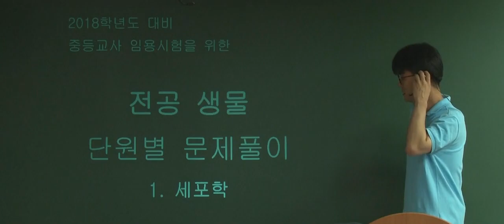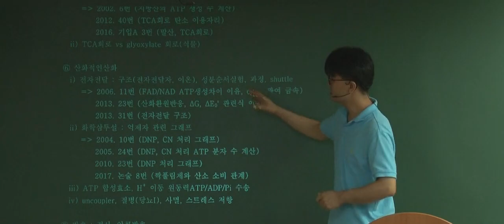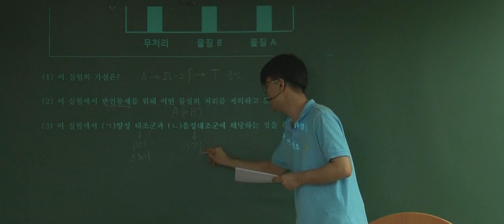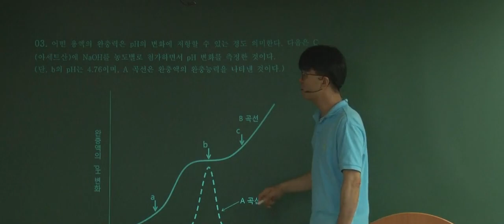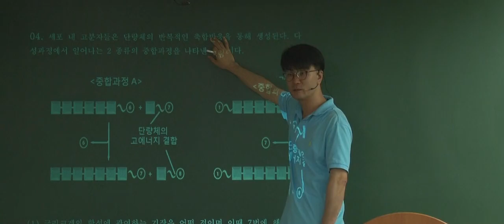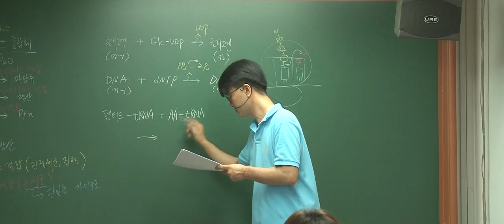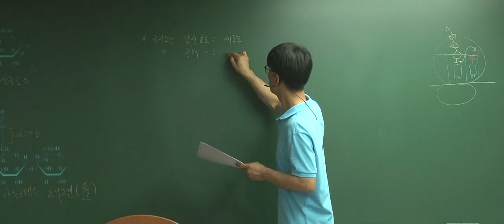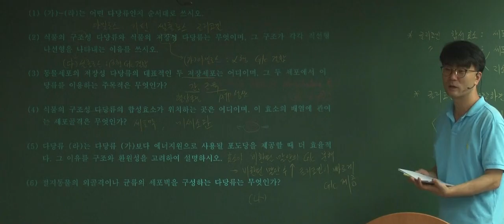[박문각임용] 2018학년도 신범식 전공생물 7-9월 영역별 문제풀이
[박문각임용] 2018학년도 신범식 전공생물 7-9월 영역별 문제풀이 강의 영상입니다.

또 하나의 지식창고~박문각임용고시 블로그